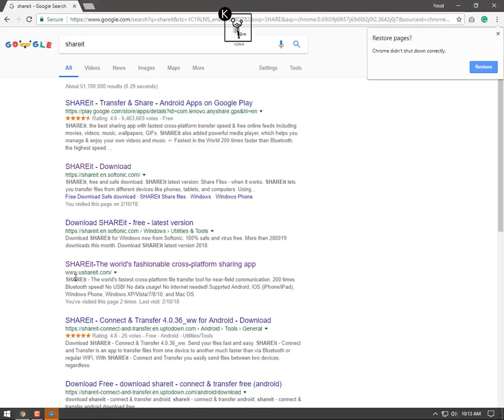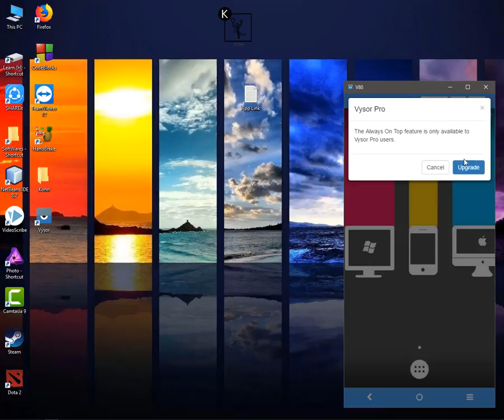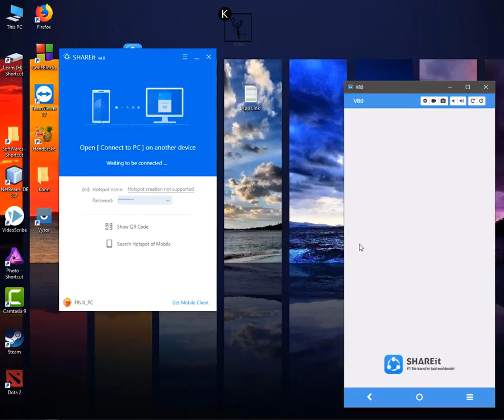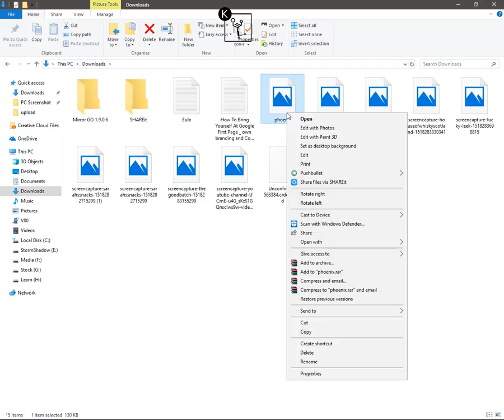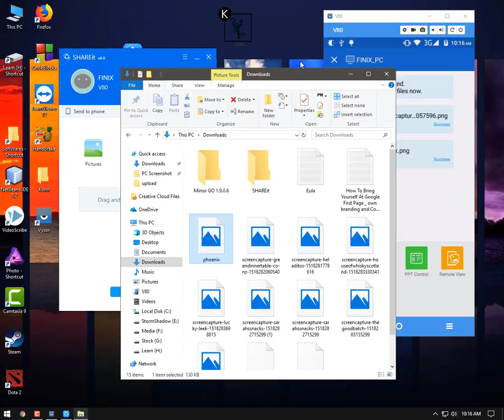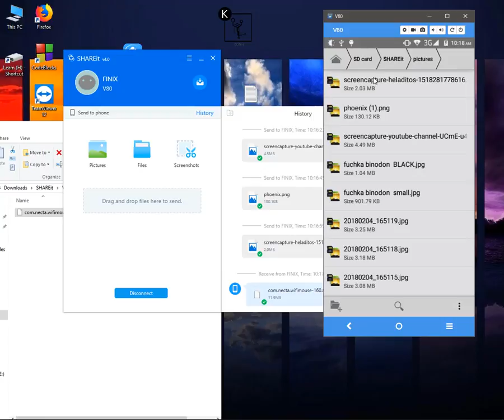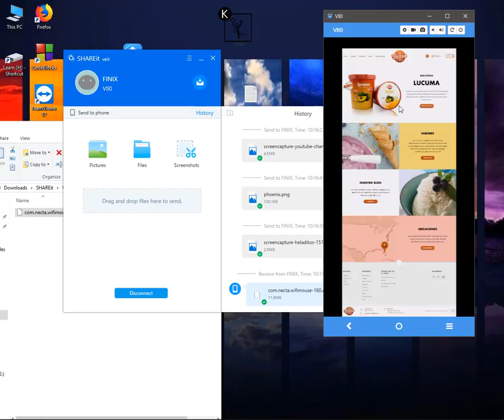Transfer files with SHAREit PC-Mobile or Mobile-PC || Full Steps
To connect it check the version

First to check before connecting your PC and android phone you must check version for both. Means updated version to be used on both devices.

I got ShareIt app from my brother and using it without checking for updates. Few dates back (before writing this post) I had to transfer files from my phone to PC then I felt the need to update it. I searched for ShareIt app for my laptop and installed it, obviously current version of it.

Why your PC is not connecting to your smart phone or any other device you have installed ShareIt?
I got ShareIt from my brother and later I searched for PC version, choose ShareIt app for your device

Why your phone is not connecting to PC? The first reason could be version of the app. Just check google store for updates. In my case it was the old version of mobile phone app the only one reason I found when I visited the app page to add my review. You can not add your review if you have old version and there is updated version of the app. After updating it, I thought to try connecting once again then add my review there. It worked and I am able to transfer files. It is so simple and it doesn’t need to add/create settings.

ShareIt settings for android and PC
How to connect android phone to PC/Laptop? Here you do not need any settings to connect android phone to PC, only thing if you want to change is icon and username to display.

Step 1: Open ShareIt on both device (PC and Android).
ShareIt on Android
Open ShareIt on android phone
ShareIt PC
Open ShareIt on PC and wait to initialize hotspot name.
Step 2: Tap to user image and then select “Connect to PC”

Connect to PC
Tap on user icon displayed on top left side for options. (android view)
Connect
Accept the connection request on PC.
Step 3: Wait until PC icon appears on your android phone than tap it.
Accept the connection
Tap the icon on android phone.
Step 4: Window appears on PC screen to get connected, click “Accept”. Also you can set it not to appear again in future by selecting check-box.
Connect
Step 5: Now both devices are connected and ready to send files. Files can be sent from both devices just choose files.

Android phone connected to PC
Connected via ShareIt. (android view)
PC connected to Android phone
Connected via ShareIt. (View on PC)
Now you can send or receive any files to PC or from PC to android phone. Below image of android phone showing file, just select images and tap send button. Immediately you will see all files on PC.
Send files vis ShareIt

Enjoy the sharing: